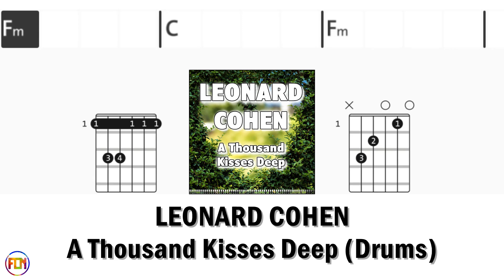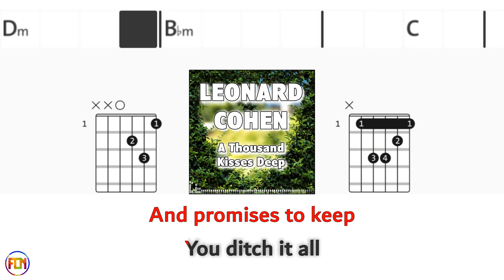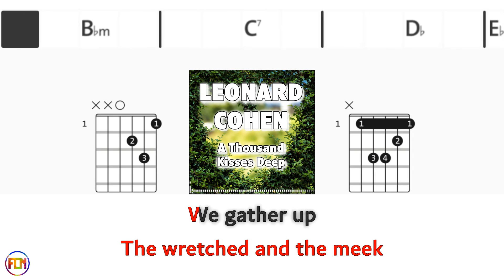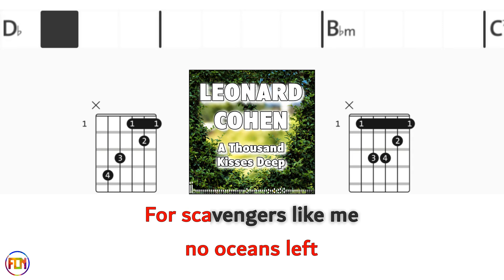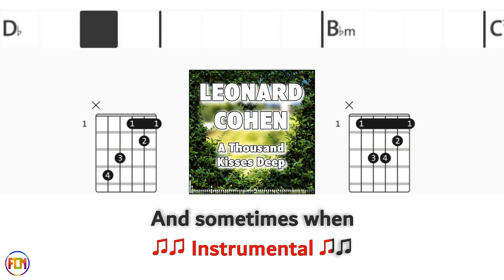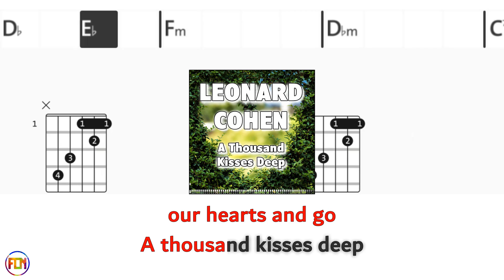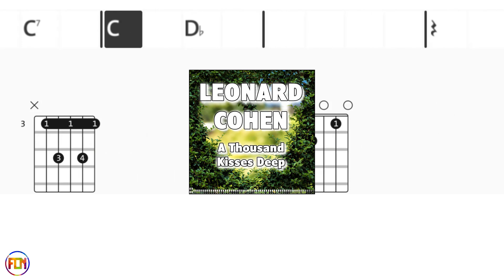LEONARD COHEN A Thousand Kisses Deep DRUMS FCN GUITAR CHORDS & LYRICS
Play along with scrolling guitar chords and lyrics.